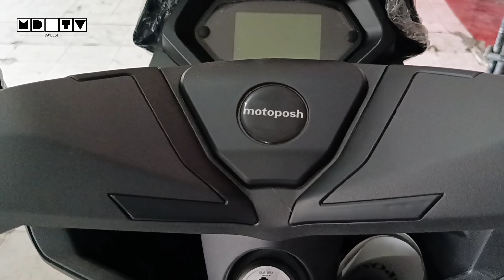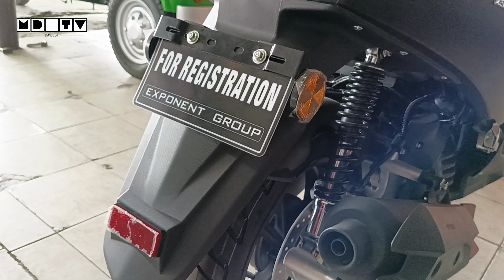New Motoposh Evo Deluxe 150 | Black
Editor: Kinemaster Pro